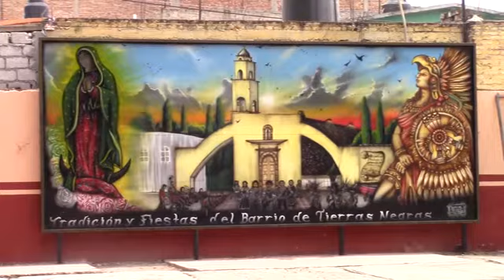PREPARAN LOS ÚLTIMOS DETALLES PARA LA REPRESENTACIÓN DE LAS TRES CAÍDAS EN TIERRAS NEGRAS